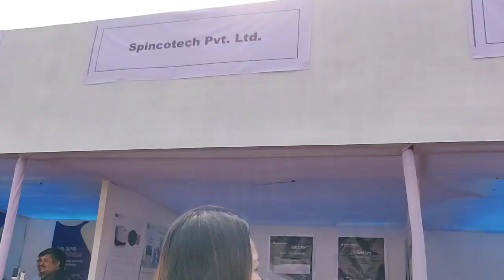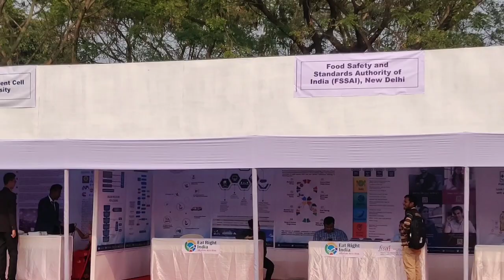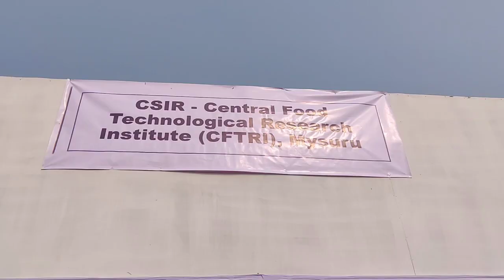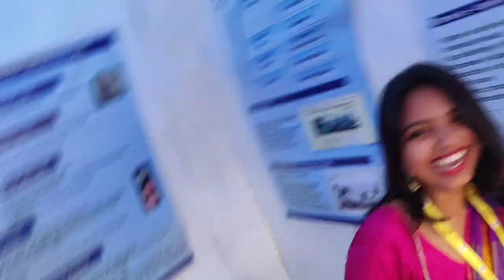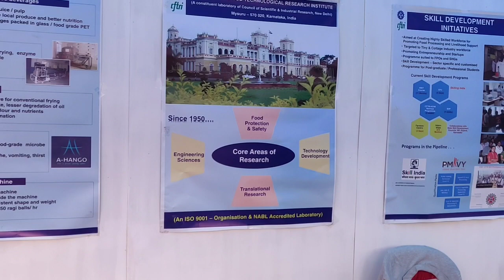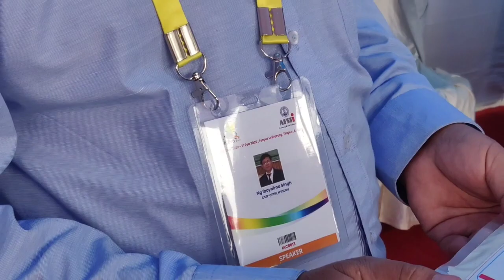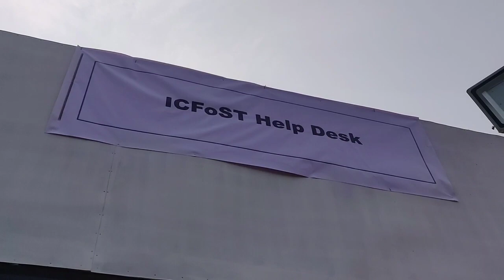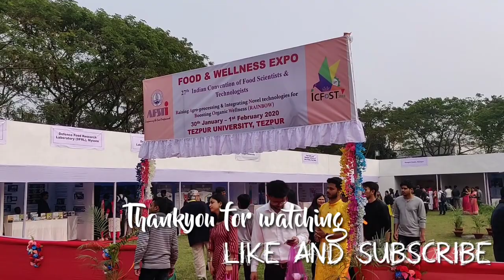27thICFoST - 2020 | Tezpur University | Food and wellness Expo stalls | Day 1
Tezpur, the lush green beautiful city of Assam has the Department of Food Engineering & Technology, Tezpur University and going to host 27thICFoST-2019 (Indian Convention of Food Scientists and Technologists). This year’s theme for the convention is RAINBOW –

Raising Agro-processing & Integrated Novel technologies for Boosting Organic Wellness

An old legend states that rainbows are harbingers of good luck and prosperity; in fact, thefairy-tale states that you will discover a pot of gold at the end of arainbow.
This is what ICFoST 2019 will bring to AFST(I) and to the people of North East – Rainbow of good luck and prosperity to farmers, entrepreneursand students of our country.